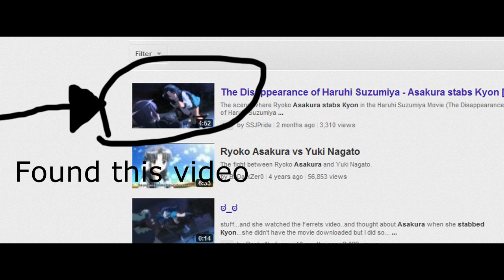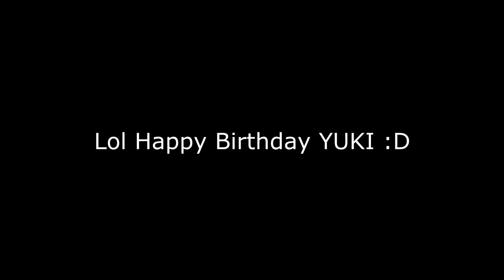Happy Birthday Kuroyuki :D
Yeah i made this video... in my boredom
So yeah Happy Birthday KuroYuki :D